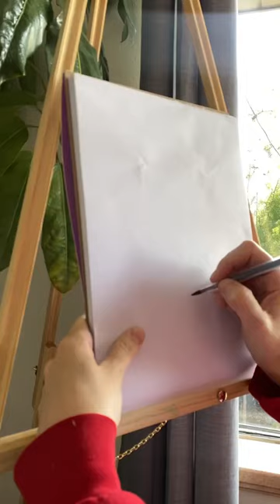Indian paintbrush by request 🌿